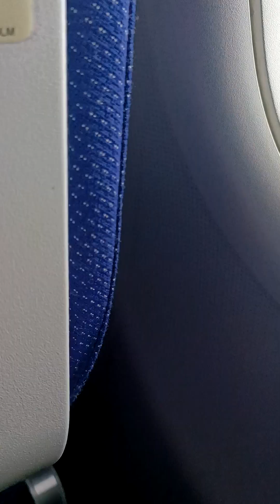Pune to Chennai Indigo Flight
dighi Hills
गायत्री महायज्ञ
मुंबई _अश्वमेध यज्ञ